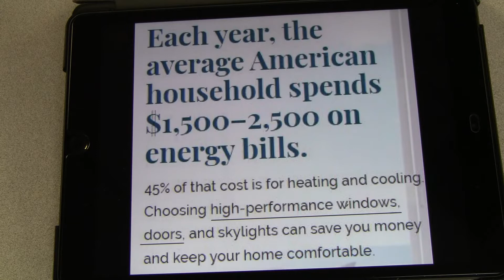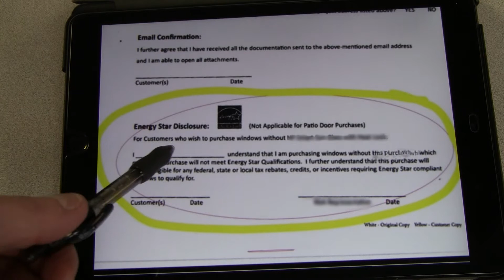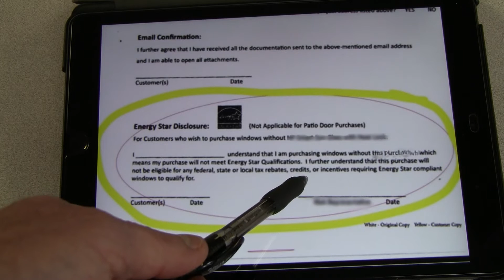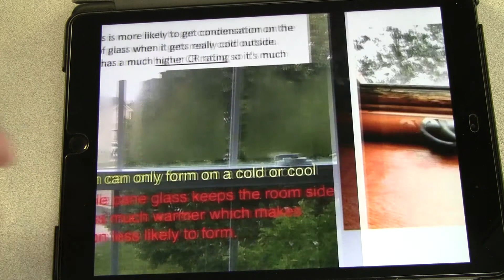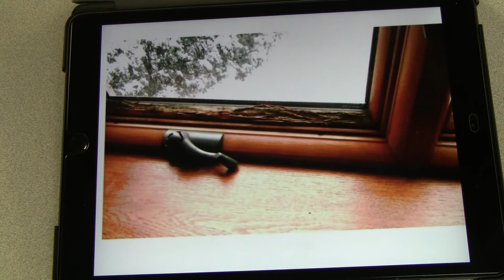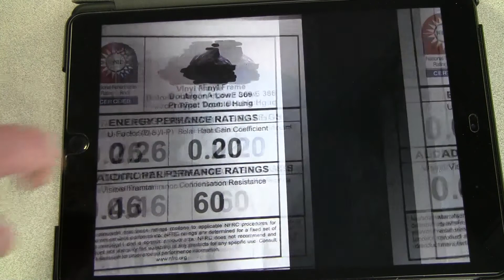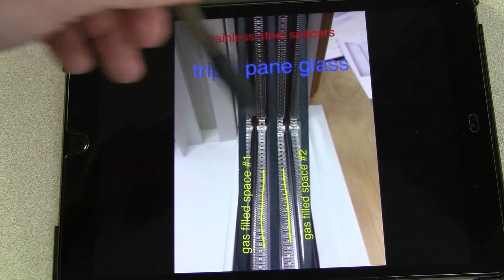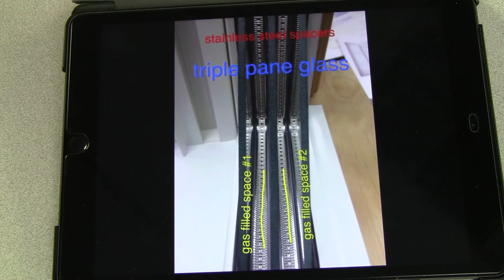How to read an NFRC label and interpret Energy Star requirements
It is NOT illegal for a window company to sell you a window that DOES NOT meet Energy Star requirements for your zone. This video explains in detail what many sales people DO NOT want you to know.